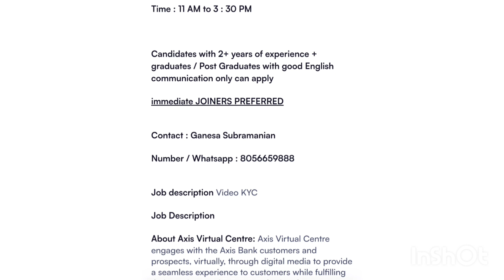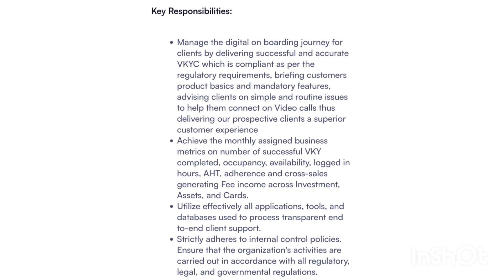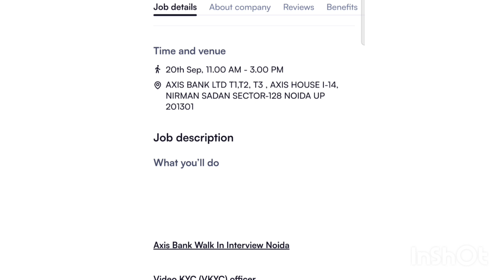Axis Bank Hiring Video KYC Officer | Axis Bank Vacancy Notification Out